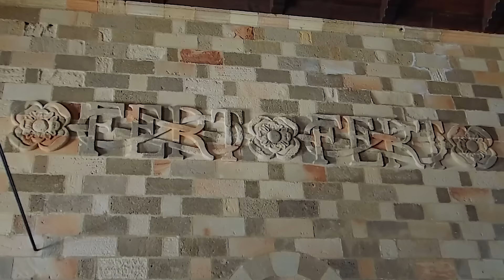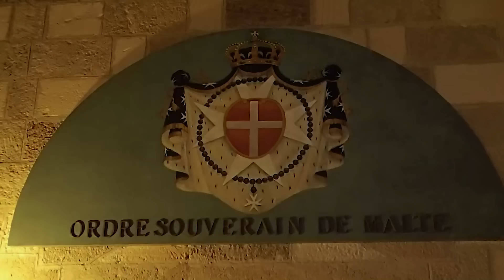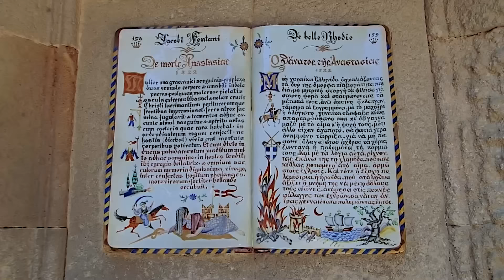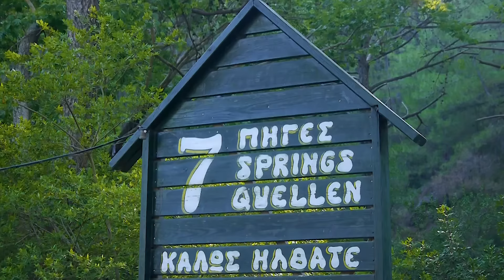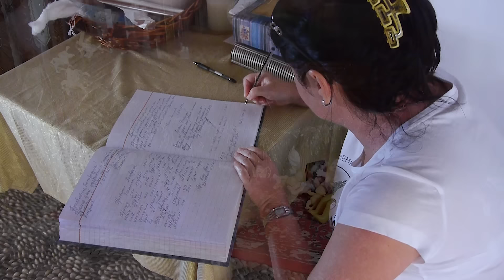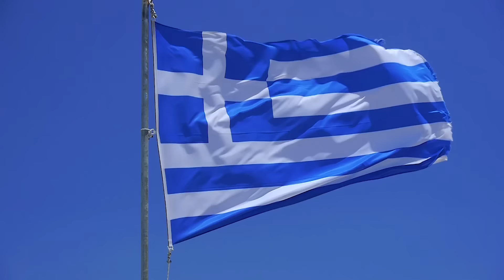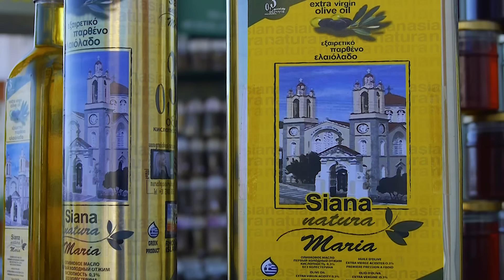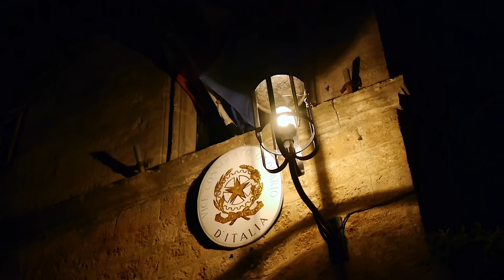RHODES (Ρόδος), Greece ► Top Places & Secret Beaches in Europe touchgreece INEX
Travel to the island of Rhodes with the most comprehensive video. We have the best travel videos about Greece and the Greek islands.  Explore the UNESCO sites of ancient Greece and its natural wonders. Discover the hidden beaches of the Greek islands with azure blue waters, the perfect place to relax and unwind. This inspiring travel video will give you tips for planning a trip full of hiking and summer adventure. We'll show you the best places to travel and TOP must-see attractions. Visit Greece and experience a journey of discovery and exploration. Be sure to immerse yourself in Greek mythology and the mysteries of the ancient Greeks. Our 4K videos give you everything you need for your varied summer adventures. Follow the links to our website for more information - photos, interactive maps, weather forecasts for Greece or to find the perfect hotels. The best time to visit Greece is from June to September. This video was shot by Robert Polasek in July 2013 in Greece (Ελλάδα, Hellas).
Rhodes - the fourth largest island of Greece, is blessed with picturesque nature, beautiful beaches and exquisite restored monuments from the reign of the Johannites. The symbol of the island state is one of the Seven Wonders of the World - the Colossus of Rhodes, which probably stood at the entrance to the port of Mandraki. The eastern part of the island is an attractive tourist destination for bathing and sunbathing enthusiasts, while the western, windier part appeals mainly to lovers of water sports - kiting and windsurfing. But what is most appealing about Rhodes is the harmonious blend of Greek culture, hospitality and a very peaceful way of life.

Timeline:
00:00 Rhodes
00:06 Rhodes Town - Elli, Akti Miaouli, Kanari
00:35 Mandraki
00:56 Nea Agora
01:04 Old Town
01:26 Street of the Knights (Ippoton)
02:08 Palace of the Grand Master
06:36 D'Amboise Gate
07:15 Archaeological Museum (Knight's Hospital)
09:40 Mosque of Suleiman
09:50 Marine Gate, Hippocrates (Ippocratous) Square
10:05 Evreon Martyron Square
10:11 Monte Smith, Temple of Apollo
10:31 Odeon, Ancient Stadium
11:07 Rodini Park, Koskinou
12:57 Kalithea
16:32 Oasis
17:27 Tassos
17:58 Nikolas
18:16 Ammoudes
18:26 Faliraki, Kathara Beach
19:18 Anthony Quinn Bay
20:12 Ladiko Bay
20:24 Traganou
21:07 Kolymbia
22:47 Epta Piges
24:13 Agios Nektarios
25:05 Tsambika Monastery
26:55 Tsambika Beach
27:44 Archangelos Castle
27:56 Stegna
28:40 Feraklos Castle
29:05 Agathi
30:14 Charaki
30:46 Vlicha
30:56 Lindos Bay
31:24 Lindos - Temple of Athena Lindia
35:50 Lindos Town
38:14 St. Paul's Bay (Agios Pavlos)
39:11 Pefki, Lardos
39:30 Glystra
39:54 Thari Monastery
41:18 Asklipio Castle
41:47 Asklipio
42:14 Lachania
42:31 Plimmiri
42:55 Agios Georgios, Mavros Kavos
43:11 Prasonisi
44:41 Apolakkia Bay, Mesanagros
45:12 Skiadi Monastery
46:06 Alyki, Fourni
47:19 Monolithos Castle
49:21 Siana
50:19 Sideritissa Gorge, Embonas
51:15 Kritinia Castle
52:48 Kopria
53:50 Kamiros Beach, Ancient Kamiros
55:25 Profitis Ilias
57:21 Mussolini's Villa de Vecchi
58:25 Agios Nikolaos Fountoukli
59:16 Eleousa
1:00:02 Petaloudes
1:05:19 Kalopetra
1:05:42 Farma of Rhodes
1:06:33 Ialyssos - Ixia
1:06:59 Filerimos
1:10:30 Rhodes Town at Night

Equipment:
Panasonic GH2 camera
Olympus TG-2

Ambient Chill Piano by Alex- Productions
Motivational Ambient by Alex- Productions

Fairytale 2 - Ever after
Metamorphosis - Eastern illusion
Eden
Dimitris Papageorgiou - Utidanos - Prayer
Metamorphosis – The call of the desert
Metamorphosis - The passage

Somewhere Down The Line by AERØHEAD
Sunset by AERØHEAD

Kindred - Stay by Remissum Records

Biotones & Nazca - How Far Can We Go? by N A Z C A

Muse by MrFanatiq
Shine by Onycs